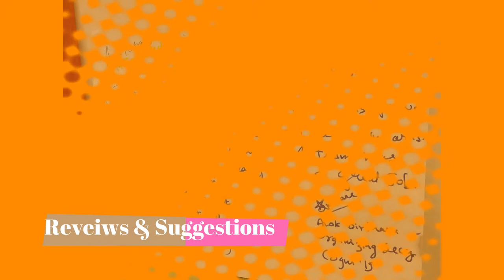Darpan 2o19 - The Unofficial aftermovie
Darpan is the annual finearts exhibition organised by Finearts section IIT Roorkee. This year it was held in collaboration with Cognizance - IITR's annual tech fest. With the theme "Unwinding Chaos " it happened to be a very successful event praised by almost everyone and happened to be the centre of attraction during the fest. This is the  UNOFFICIAL AFTER MOVIE just to avail a view into talent pool of IIT Roorkee and the facilities available.